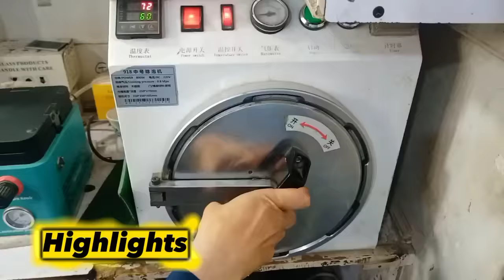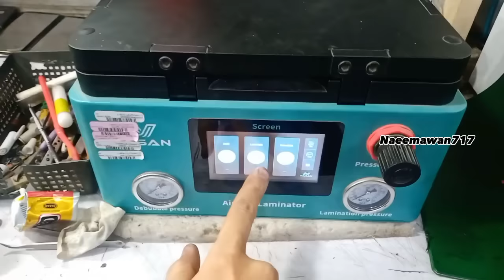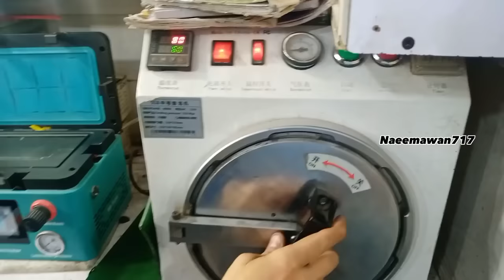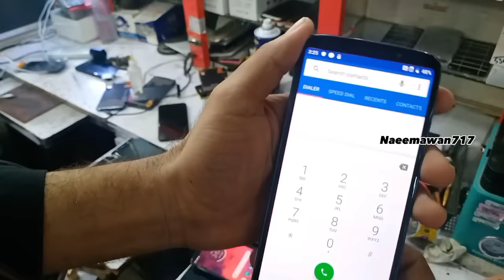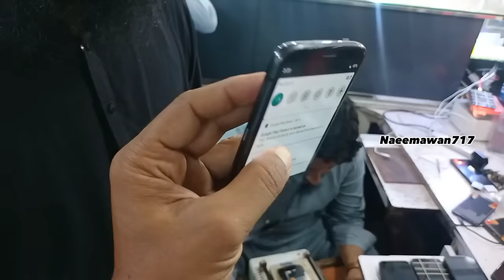Mobile Glass Changer in Karachi | Quaidabad mobile repair big lab in karachi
Shop no.03148617771

mobilerepairingcompletecourse fullvideo
mobilerepairing completecourse fullvideotelugu

mobile repairing complete course full video telugu
mobile repairing full process
mobile repairing charging pin
repair mobile charging port
mobile repairing display change
mobile panel repair
mobile panel repair in karachi
mobile display line problem
mobile display touch problem
mobile display black problem
mobile panel price in pakistan
mobile panel market lahore
jilani center tower karachi
Naeem awan 717
Saim bhi tower
quaidabad karachi mobile market
karachi mobile market
M salman mobile zone karachi
quaidabad mobile shop
quaidabad mobile market adress
quaidabad m salman mobile shop
quaidabad mobile repair shop
quaidabad mobile class changer shop
mobile repair lab karachi
shershah karachi mobile market karachi shershah mobile market
iphone shop Karachi
android mobile karachi shop
LCD mobile  change shop
 mobile Led change in Karachi
Mobile Glass Process
Mobile Panel Process
Mobile Glass Protector
Mobile Ribbon Process
Mobile Glass Repairing
Mobile Glass Machine
Mobile Ribbon Machine
Mobile Panel Machine
Mobile Glass Protector Machine
Mobile Glass Protector
how-to mobile glass protector machine
Glass Wala
 Mobile Glass Repairing
MobileGlassProtectorMachine
Mobile Glass Fitting
Mobile Glass And Flex
Mobile glass flax process
Mobile glass repairing quiadabad
How to mobile glass process
how to mobile ribbon process
how to mobile panel process
how to mobile glass machine
mobile galss machine
mobile panel machine
mobile ribbon machine
mobile ribbon machine 2023
mobile glass machine 2023
mobile ribbon machine process 2023
Mobile glass kaisy lagaye
Wala Subscrib share and like.